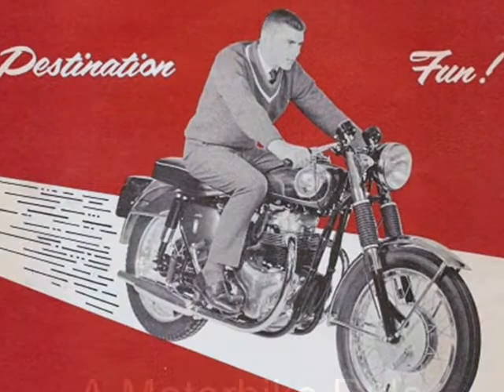A Motorbike Ride - BSA USA - Owen Moore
Owen Moore.  "A Motorbike Ride". From the album, "Rainy Day Songs".